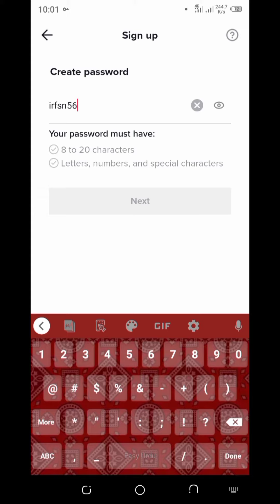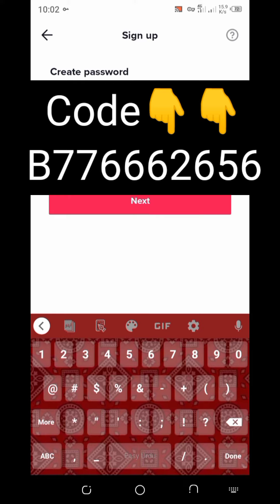Tiktok Password Problem | How To Fix Tiktok Password | Tiktok password problem 2021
tiktok password problem
how to solve tiktok password problem
Tiktok password problem 2021
Tiktok password problem
tiktok account create password problem